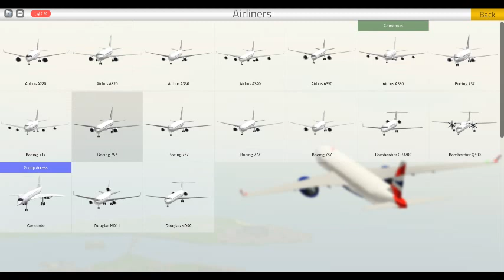ohio airlines belike :